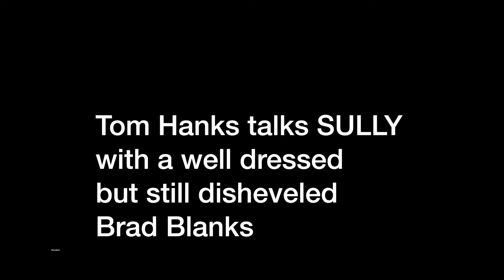Tom Hanks talks SULLY at New York Premiere with Brad Blanks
Tom Hanks gives a wonderful performance as Chesley "Sully" Sullenberger. The premiere in New York was a great night and Hanks was in great form for a chat about the movie.